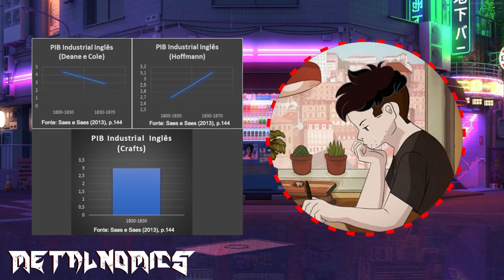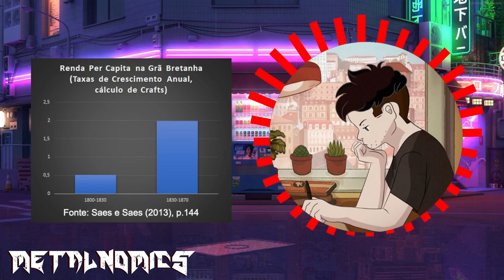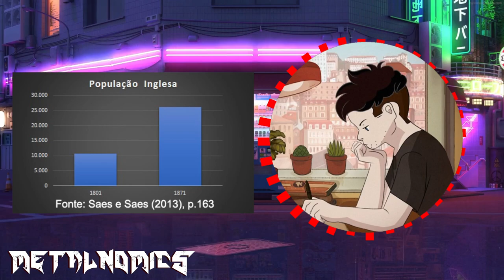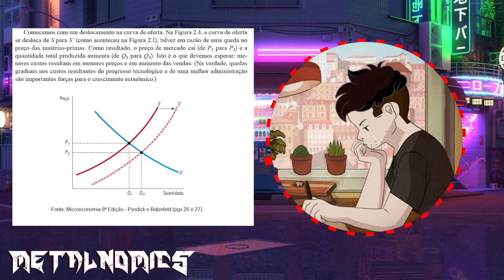A Inglaterra do Século XIX e o Manifesto Comunista